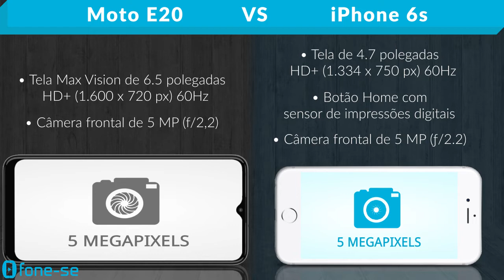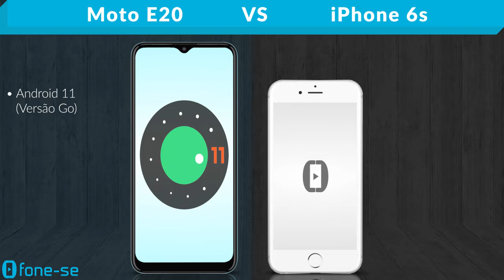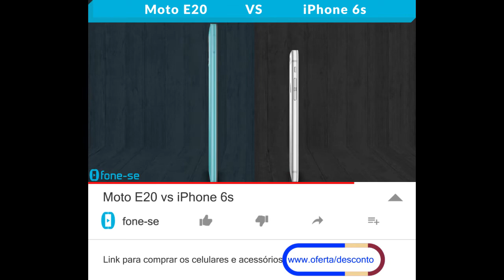Moto E20 vs iPhone 6s (Comparativo)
O Moto E Vintão vs o iPhone 6s. Confira a ficha técnica do Moto E20 e do Apple iPhone 6s, uma comparação de tamanho exclusiva (3D), e muito mais.

Links para comprar:

(Moto E20)

Pergunta:
O que vocês preferem: um Motorola com Android 11 Versão Go ou um iPhone de 2015?